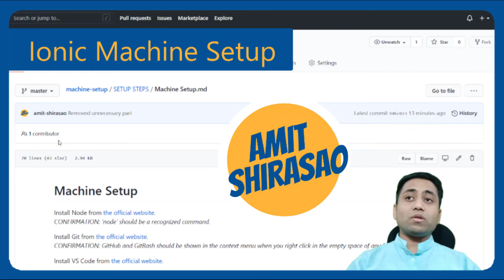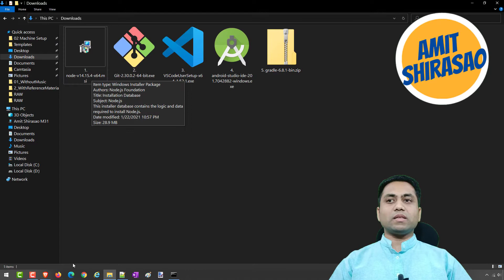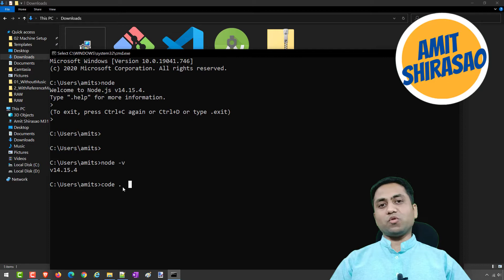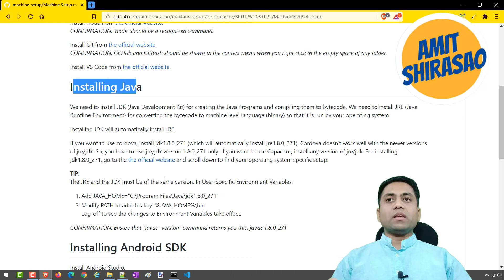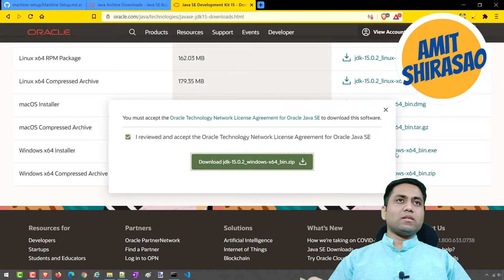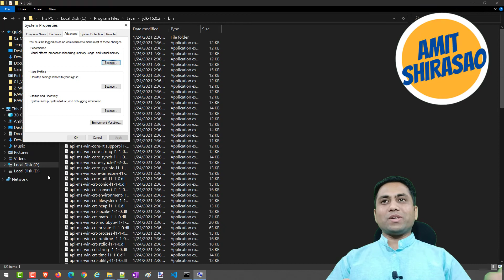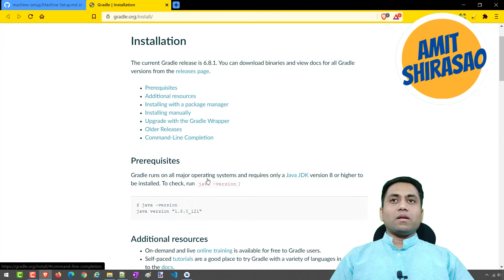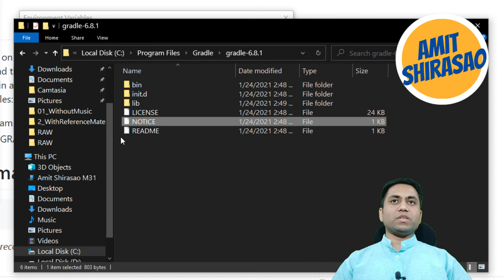Ionic के लिए Machine Setup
1. NodeJS
2. Git
3. VS Code
4. Java
5. Android Studio
6. Gradle
7. Ionic CLI

For detailed steps, see my free mark-down post on git-hub.

Address: F-102 Sanskriti Society, Kaspate Wasti, Wakad, Pune 411057

CREDITS

This video is an intellectual property of Mr. Amit Shirasao. Views expressed on this video are his personal views.